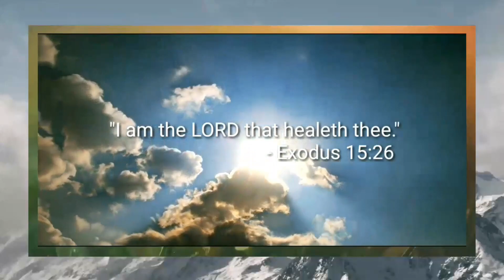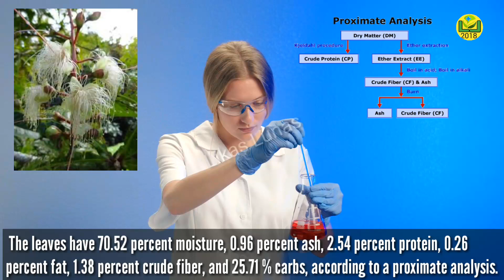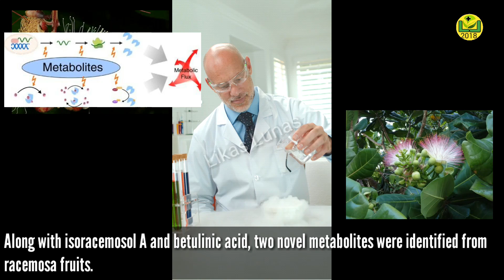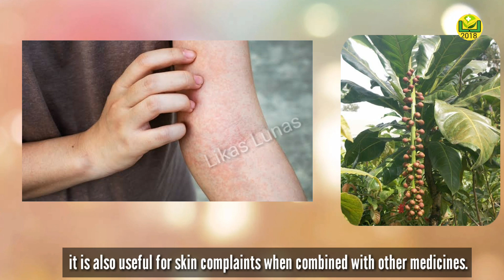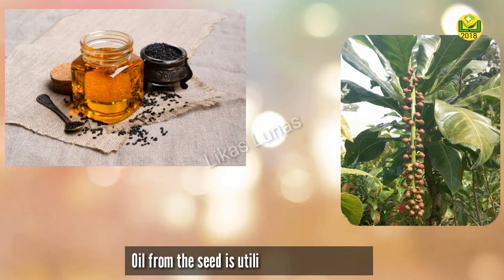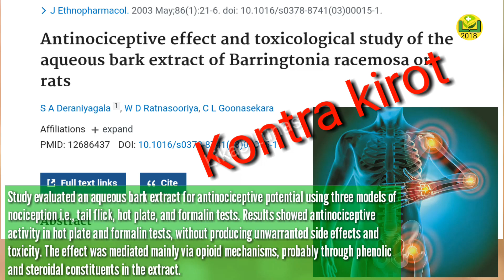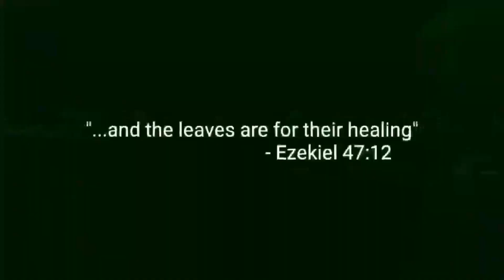#475 Putat/Barringtonia racemosa/FISH-KILLER TREE - Health Benefits and Medicinal Uses | Likas Lunas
Putat/Barringtonia racemosa/FISH-KILLER TREE - Health Benefits and Medicinal Uses | Likas Lunas